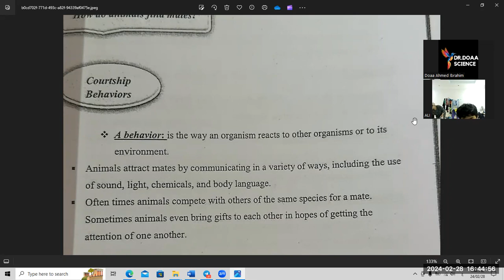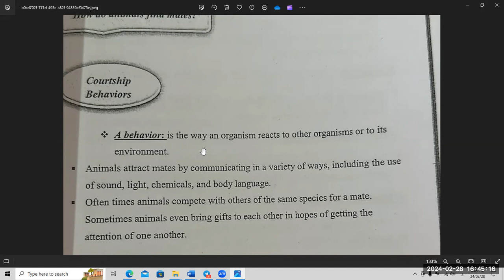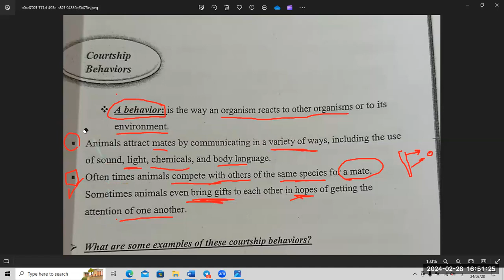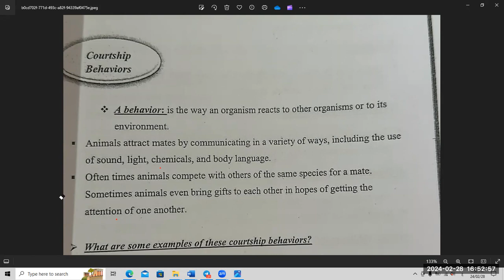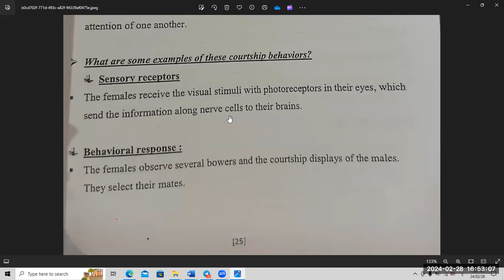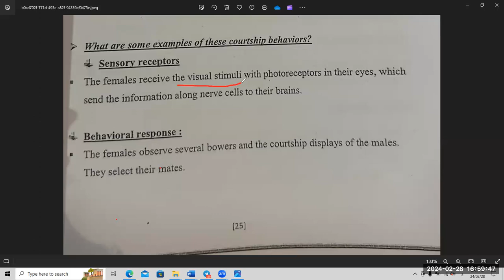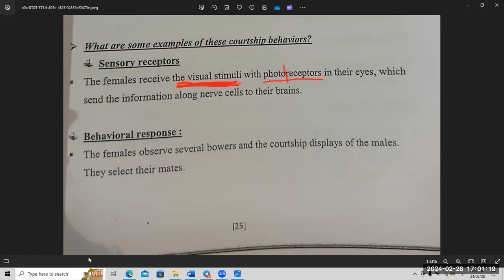INSPIRE BOOK- G6- REPRODUCTION